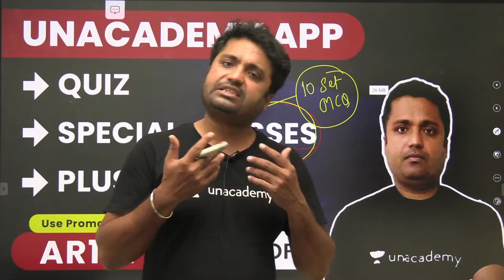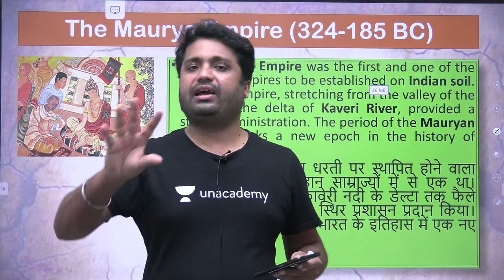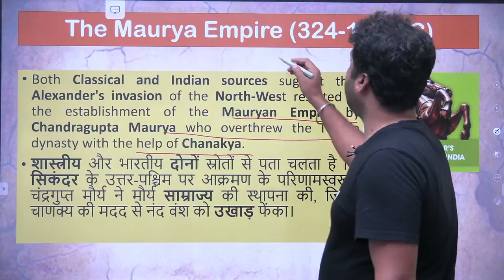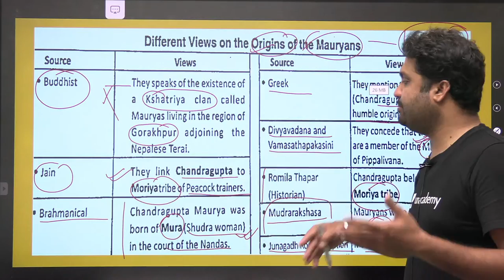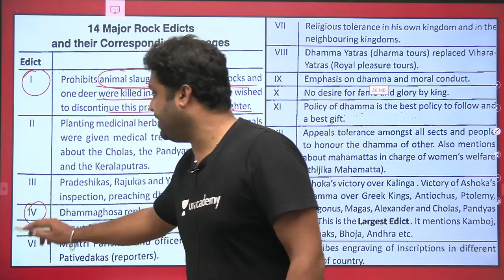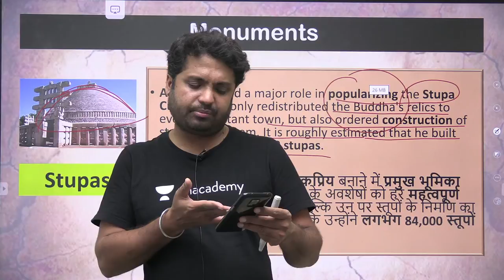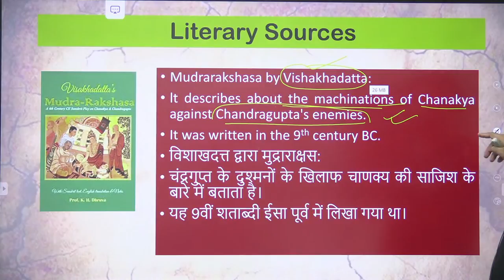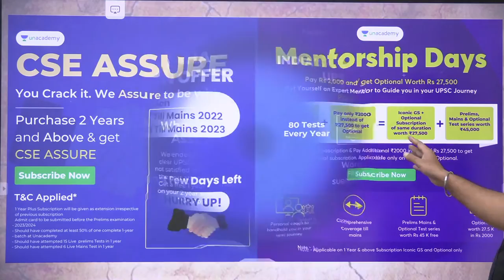IAS 2021 | Gurukul 2.0 | Ancient India by Abhishek Sir | Maurya Empire (Part-2)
In this session, Abhishek Ranjan will be teaching Ancient India for UPSC CSE/IAS 2022/23

Abhishek Ranjan and other Top Educators take classes on Unacademy App.

📝 UPSC CSE Prelims 2021 Morning Classes Schedule:

08:00 AM: Current Affairs by Sumit Rathi Sir
09:30 AM: The Hindi Analysis by pankaj Shukla Sir
10:15 AM: The Indian Express Headlines By Praveen Mishra Sir

👉 02:00 PM: Gurukul 2.0 | Ecology & Environment by Sumit Rathi Sir
👉 03:00 PM: Gurukul 2.0 | Economy by Archit Sir
👉 04:00 PM: Gurukul 2.0 | Polity by Pankaj Shukla
👉 05:00 PM: Gurukul 2.0 | Sci-Tech by Abhishek Sir
👉 05:00 PM: Gurukul 2.0 | Sci- Tech by Archit Sir
👉 07:00 PM: Gurukul 2.0 | IR by Praveen Sir
👉 08:00 PM: Gurukul 2.0 | History by Abhishek Sir
👉 09:00 PM: Gurukul 2.0 | Geography by Sumit Rathi
👉 10:00 PM: Gurukul 2.0 | CSAT by Surojit Sir

Unacademy Learner App Benefits:

1. Learn from your favorite Educator
2. Dedicated DOUBT sessions
3. One Subscription, Unlimited Access
4. Real-time interaction with Educators
5. You can ask doubts in live class
6. Limited students
7. Download the videos & watch offline

Get the UPSC-CSE GS Iconic Advantage:
1. Personal Coach
2. Study Planner & Bi-weekly Reviews
3. Dedicated Doubt Clearing Space
4. Personalized Test Analysis
5. Study Booster Sessions
6. Preparatory Study Material
7. All the Unacademy Subscription Benefits